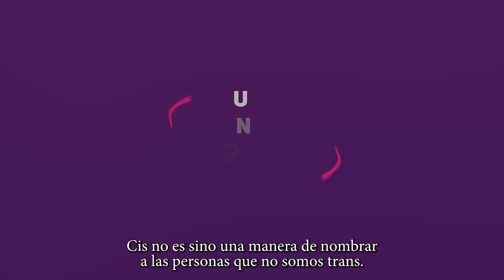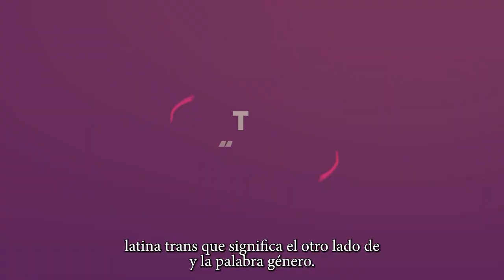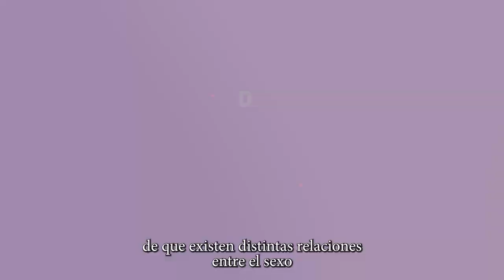La palabra "cisgénero" no es un insulto, es una característica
Algunas mujeres feministas se niegan a usar la categoría "cisgénero", utilizada para nombrar a las personas que no son trans, por considerarla un insulto. Esto es como si la palabra "heterosexual", utilizada para nombrar a quienes no son "homosexuales", fuera considerada un insulto.